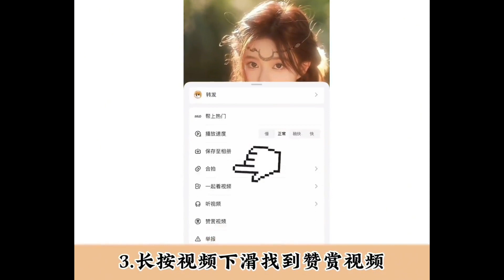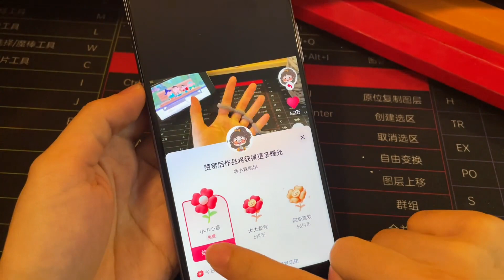Children's simple strokes and handicrafts 大家都是怎么畫的冰糖葫蘆，看看我這樣畫會不會更好看？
小槑同学diy